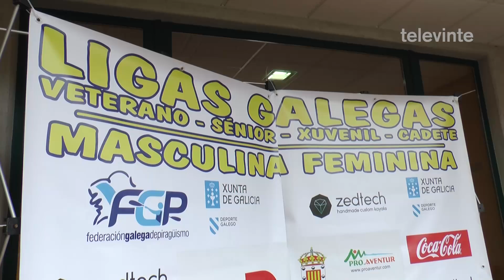As augas de Ponte Mourulle acollerán o domingo o Campionato Galego de Piragüismo Infantil YTB